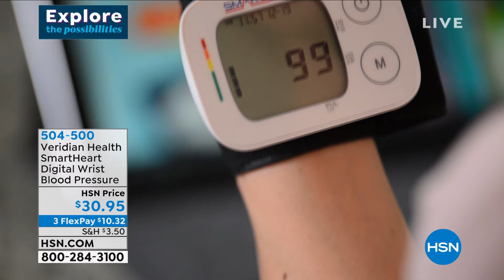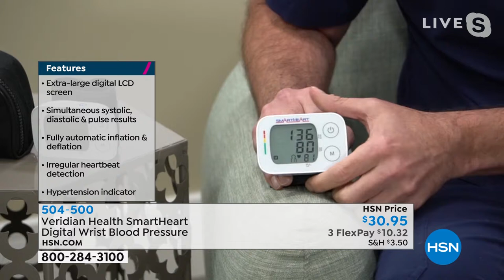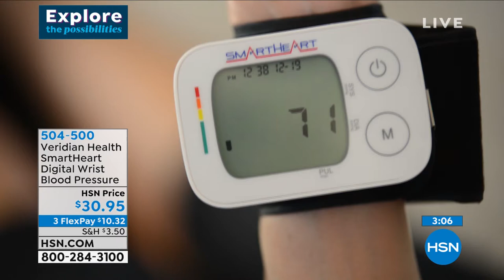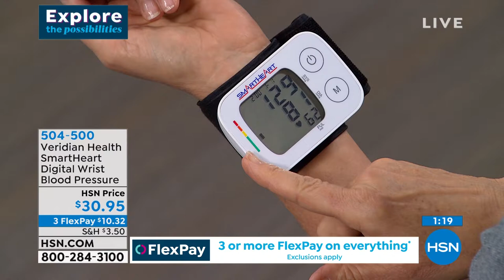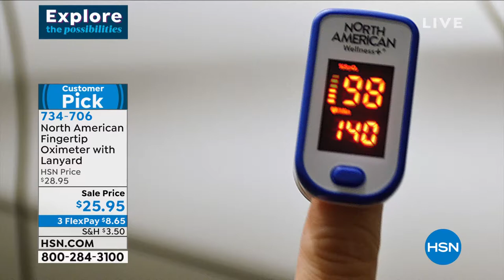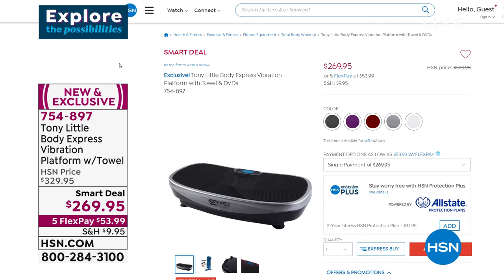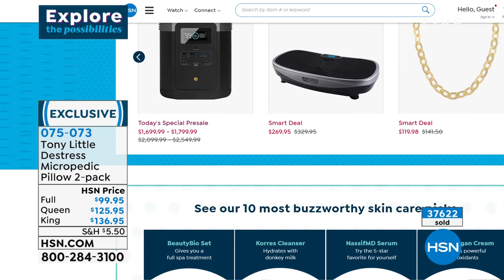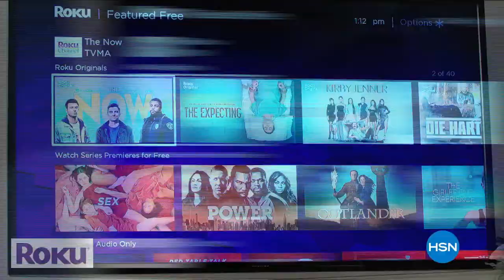HSN | Wellness Wednesday 01.05.2022 - 11 PM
Find your happy with must-haves for a healthier lifestyle.